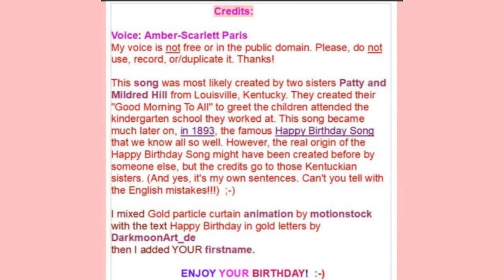🎂 HAPPY BIRTHDAY SURENDRA 🎈 (French Parisian Accent)